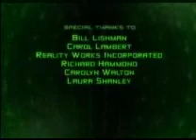Animal Planet al Extremo- Padres 5-5.flv